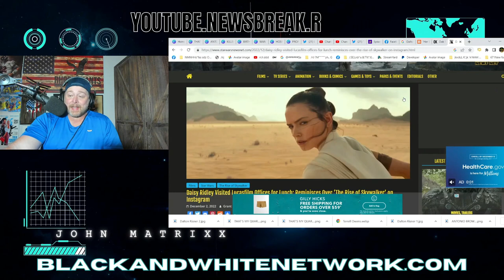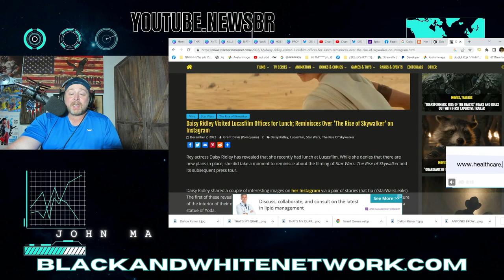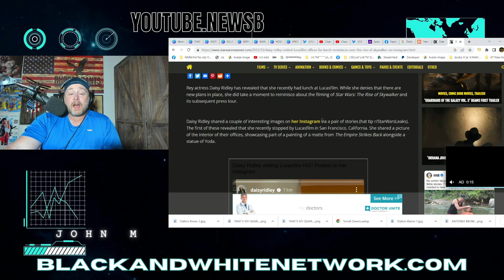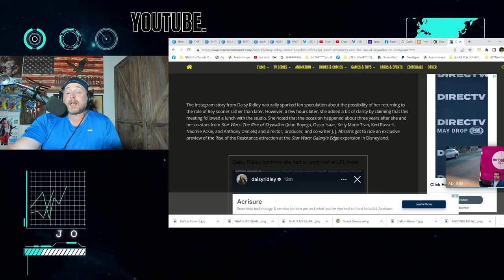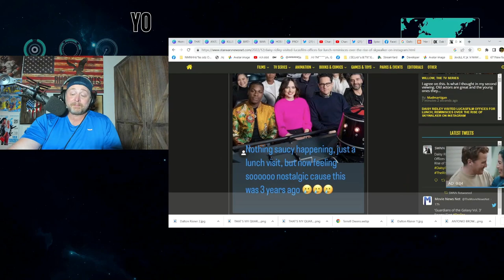Daisy Ridley Visits LUCASFILM Leading To Rumors Of New SEQUEL To Rise of Skywalker!